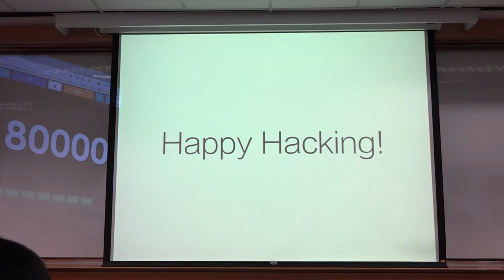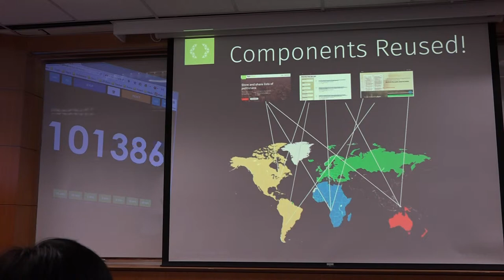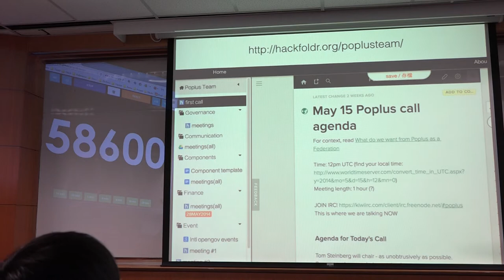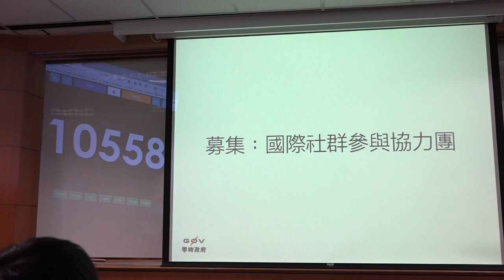g0v tw hackath9n 提案 國際社群參與協力團 台灣零時政府第玖次還我土地黑客松